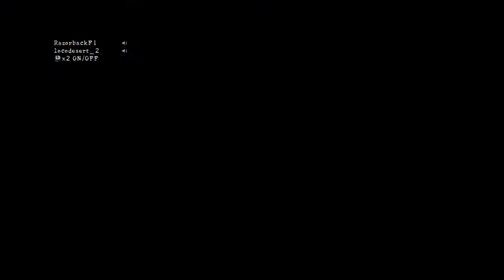Loco play's resident evil 5 part 1: chris Redfield did black face in blackpeoplemeet.com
just some dumbass who's enjoying playing games and reacting to fanimes with his buds.